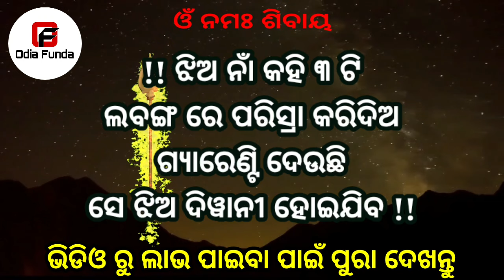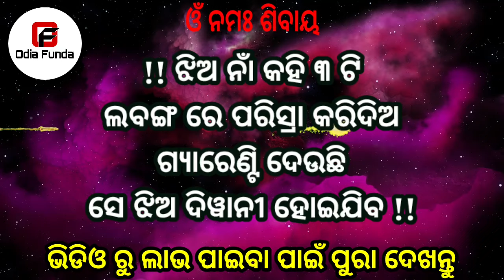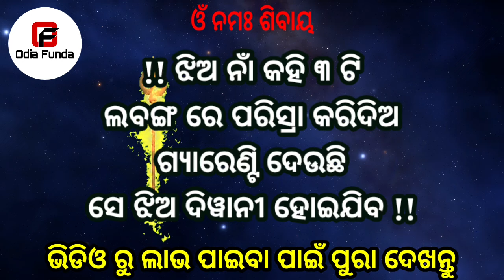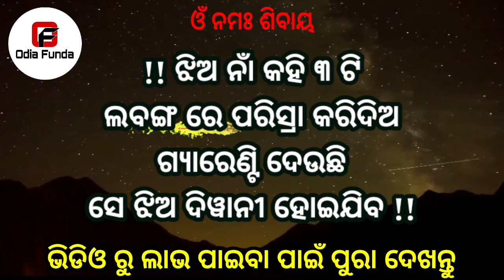ଲବଙ୍ଗ ରେ ପରିସ୍ରା କର ଝିଅ ପଟିଯିବ || odia mantra yantra tantra vidya | vashikaran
basikaran
basi karana
vashikaran mantra odia
vashikaran odia
odia funda
odia astro
vashikaran mantra
tone totke
odia love
sahaja upaya
pateiba sikhantu
Impress woman odia
10 minute re jhia patiba
mohini mantra